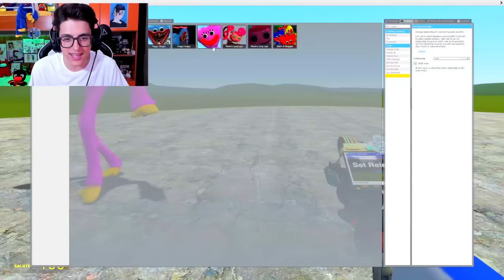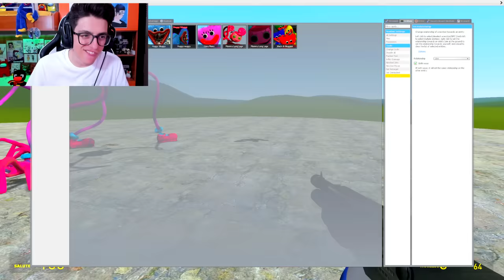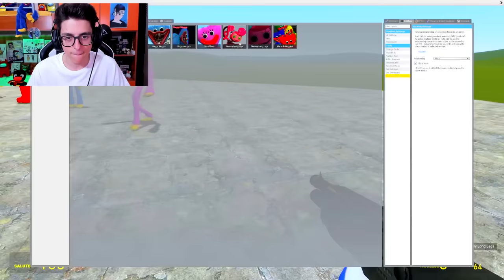BUNZO VS TUTTI I PERSONAGGI DI POPPY PLAYTIME CAPITOLO 3 SU GMOD!! (Huggy Wuggy, Daddy Long legs)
•► PREORDINA entro il 28 GIUGNO il mio NUOVO LIBRO

Oggi BUNZO VS TUTTI I PERSONAGGI DI POPPY PLAYTIME CAPITOLO 3 SU GMOD!! (Huggy Wuggy, Daddy Long legs, mommy long legs

🐧Orari Video 🐧: Ogni Sera!!
 Siamo carini e coccolosi!!🐧